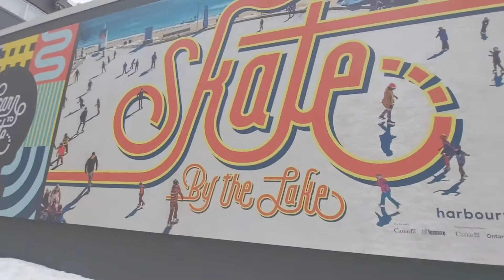วีดีโอทำขึ้นโดยความไม่สมบูรณ์ของภาพและเสียง Nobody 's perfact.This is real life